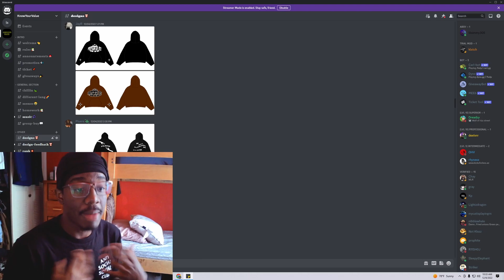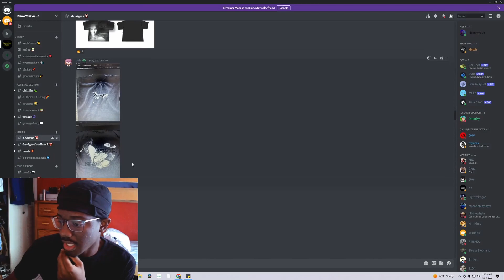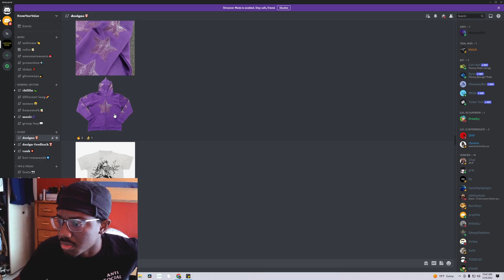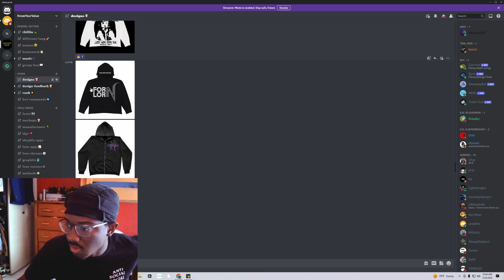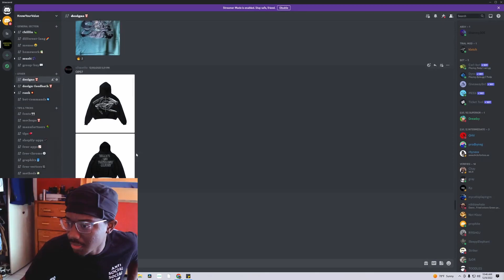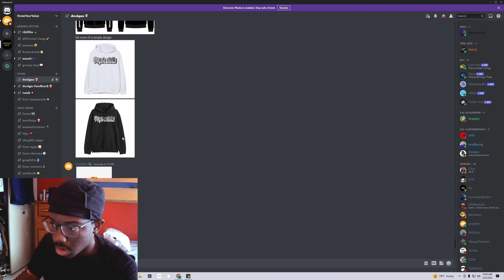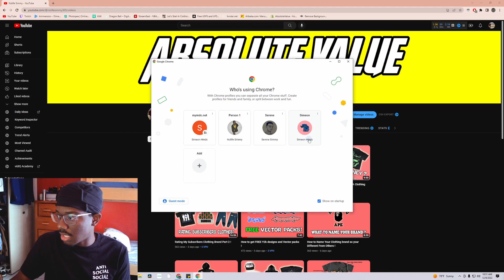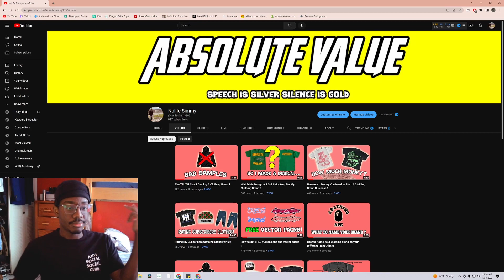Rating My Subscribers Clothing Brand Part 3 !